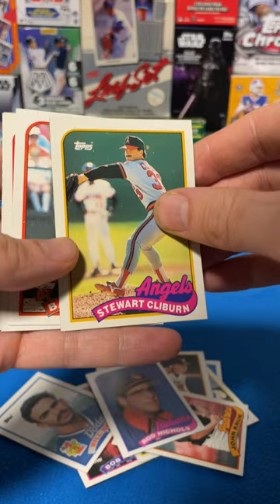This Topps '89 MLB pack comes out strong with a Jose & a Barry